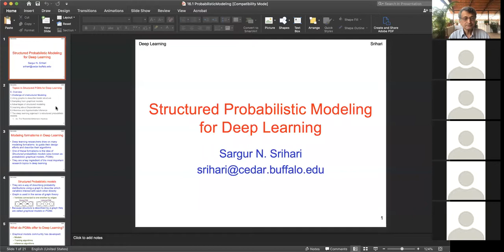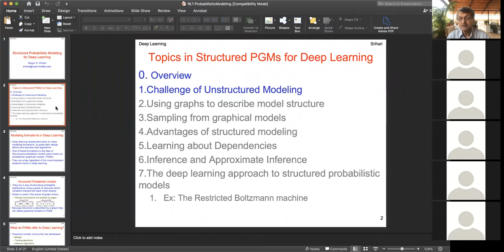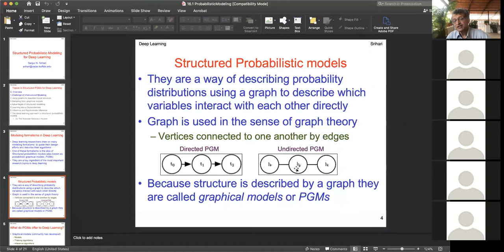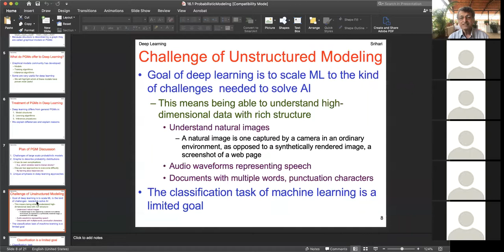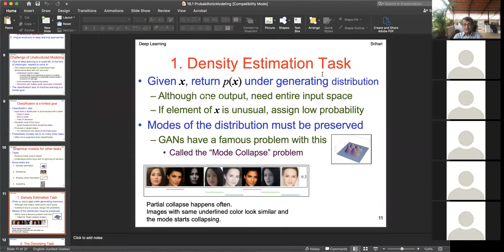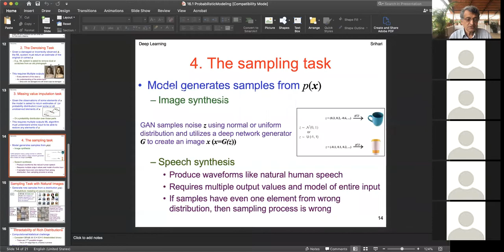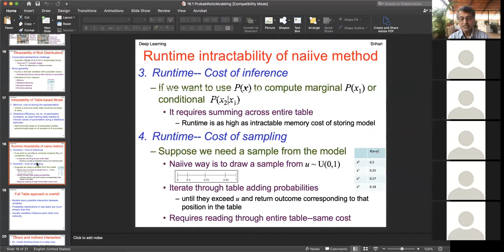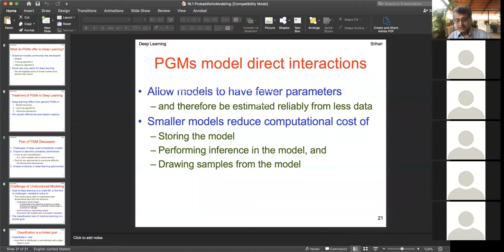Structured Probabilistic Models in Deep Learning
Deep learning is useful to do much more than classification. Most importantly it can be used to model probability distributions. So that we can either assign a probability to a given input or generate new samples from the distribution. For these tasks it is useful to view the network as either a directed or undirected graphical model. For which there are efficient algorithms for inference.